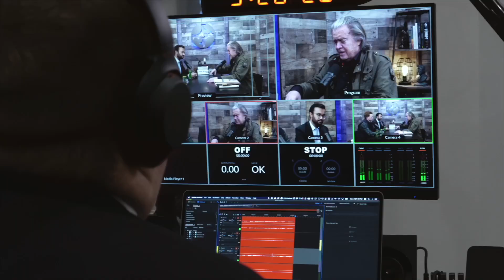The Dying Liberal Imperium (ft. Dr. Gladden Pappin)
In Today's episode of "Moment of Truth," Saurabh sits down with Gladden Pappin, Ph.D., Co-Founder of American Affairs and the incoming President of the Hungarian Institute of Foreign Affairs, to discuss the dying influence of the liberal world order and its woke ideology, the success of Hungary's whole of government pro-family policies, the rise and triumph of Viktor Orbán, and what the future holds for conservatism on the international stage.

Gladden Pappin is currently a visiting senior fellow at the Mathias Corvinus Collegium in Budapest, on leave from the University of Dallas, where he is associate professor of politics. He is cofounder and deputy editor of American Affairs, as well as cofounder of Postliberal Order. He is a permanent research fellow and senior adviser of the de Nicola Center for Ethics and Culture at the University of Notre Dame, and he is also an alumnus of the Notre Dame Institute for Advanced Study (2013). He directs the activities of Pro Civitate Dei, and is an adviser of the National University of Public Service in Budapest.

Since 2017 he is a Knight of Magistral Grace in the Sovereign Military Order of Malta, and since 2021 a Knight of Merit in the Sacred Military Constantinian Order of St. George. He is also a citizen of the Osage Tribal Nation. He received his AB magna cum laude in history (2004), and his AM and PhD in government (2012), all from Harvard. He was born in St. Louis, and lives with his wife, Jeanette, and children between Budapest and Dallas.